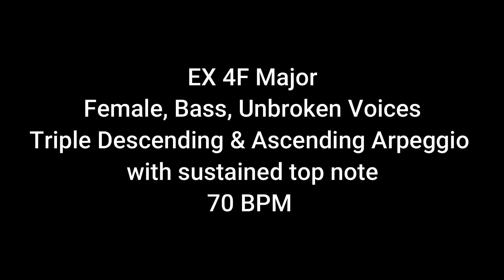EX 4F Major BFU Triple DA Arpeggio Sus Top 70BPM